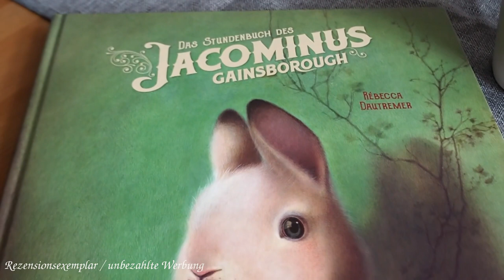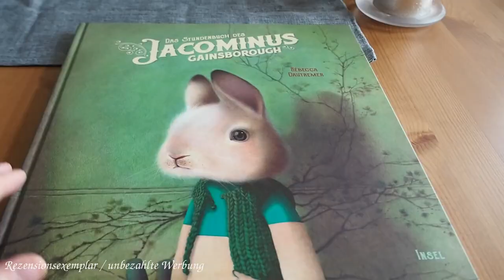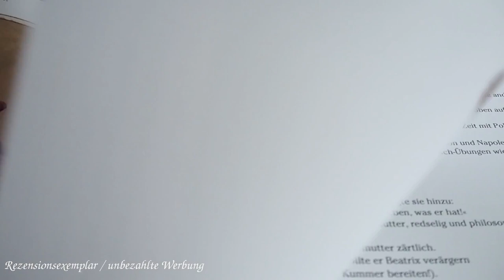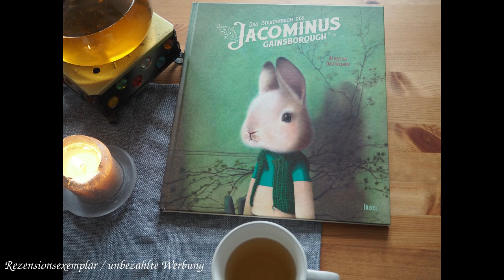[Buchvorstellung] "Das Stundenbuch des Jacominus Gainsborough" von Rébecca Dautremer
In diesem Video möchte ich Euch das Buch "Das Stundenbuch des Jacominus Gainsborough"* von Rébecca Dautremer vorstellen und darüber sprechen, wie mir dieser gefallen hat. Kennt Ihr das Buch bereits? Wie hat er Euch gefallen? Lasst mir dazu doch gern ein Kommentar da.

Erwähnte Bücher:

"Das Stundenbuch des Jacominus Gainsborough" von Rébecca Dautremer